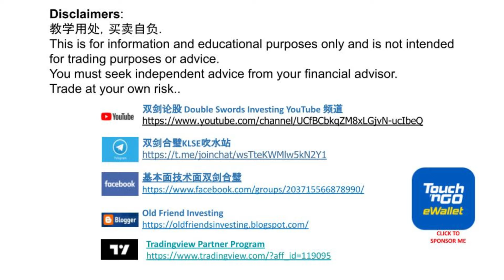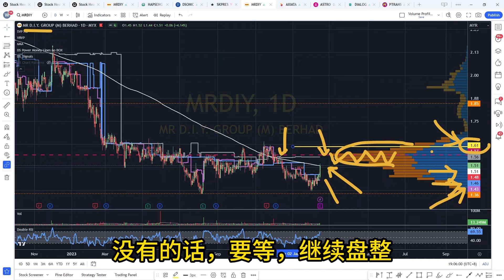MRDIY - 终于站上MA200. 盘后筹码峰技术分析.[CC 中英文字幕 ENG SUB].16022024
免费优惠至 29/2/2024!

双剑论股独家福利:
- 免费使用筹码主力线1.5月
- 免费技术分析线上课程: 大道至简
- 免费加入: DS 双剑WhatsApp 群组

我们会在群组里讨论分享 moomoo app 的功能,筹码主力线的技巧与潜力股分享.

优惠期结束后, 要加入WhatsApp小组的需另付费：每年RM100! 谢谢!

有兴趣的股友，可以用手机号码注册moomoo Malaysia.

股友可以马上点击下面的链接.

*注意:
只有通过双剑论股的专属开户链接注册与开户的朋友，才有免费使用"筹码主力线"独门指标1.5个月与其它的福利. 通过其他人的链接注册的朋友不会得到这个福利.

- Free access to DS Power Money Lines Indicator 1.5 month
- Free online Technical Analysis
- Free to join Double Swords WhatsApp group

In the WhatsApp group, we will share moomoo app features, usage of DS Power Money lines, potential stocks watch list and more

Benefits Free for limited time only